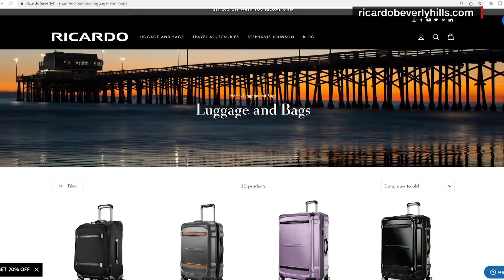Delta passenger given 13 suitcases to replace one that was ruined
A Delta passenger was shocked at what the airline gave her to replace her ruined suitcase.